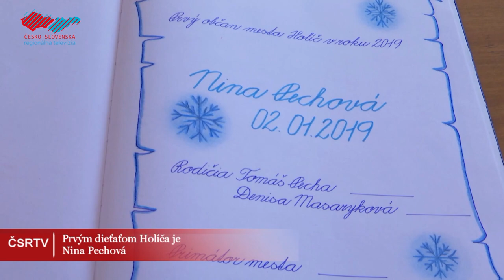Prvým dieťaťom Holíča je Nina Pechová